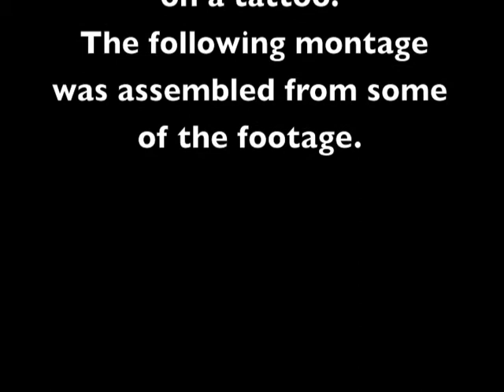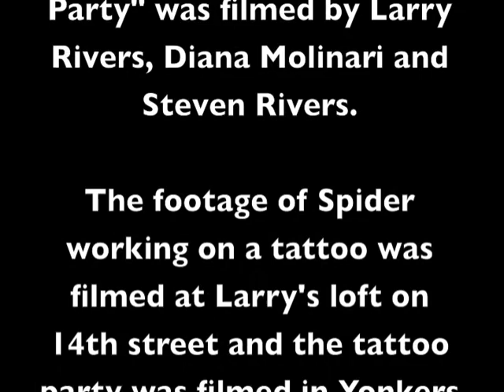Tattoo Montage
The Larry Rivers Film and Video archive (now located at NYU/Fales Library) contains approximately 500 hours of film and video covering a broad area of Rivers' interests, from countless interviews to independent films. These brief clips offer a glimpse at the expansive collection. To learn more about this material, please